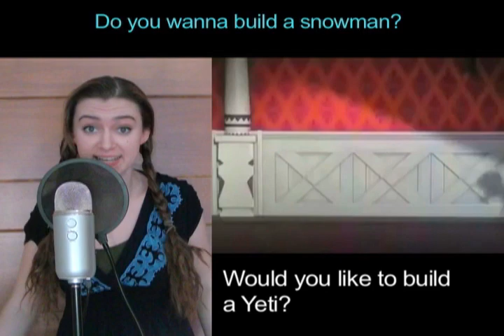Google Translate Sings: "Do You Want to Build a Snowman" from Frozen (PARODY)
THE MOST REQUESTED FROZEN SONG :D :D :D

I'm pretty sure this went through German, Chinese, Korean, Swedish, Japanese, Nepalese, Greek, Icelandic and about seven others.  Doing Do You Wanna Build a Snowman in all of the different voices was what Kristen Bell did too, and it's so fun!!